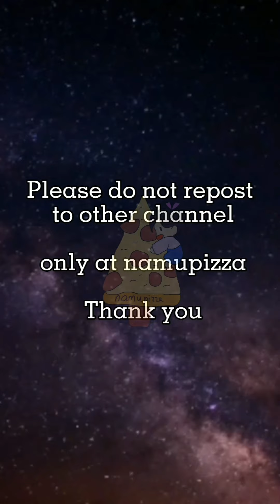【ENG SUB】XingFei 邢菲 220622 Unboxing Part 1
ENGLISH Translated & Sub by namupizza